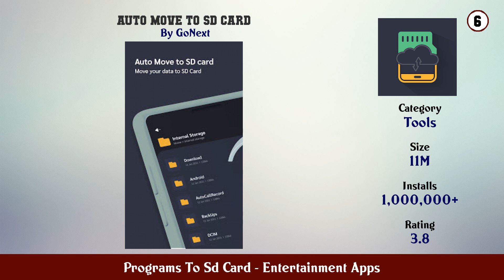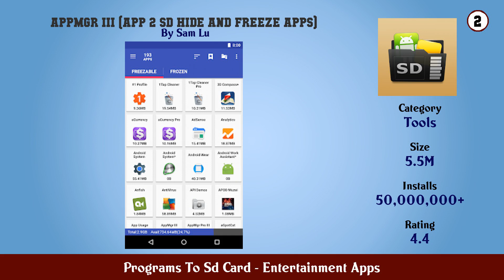Top 10 Programs To Sd Card Android Apps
In this video we have listed Top Programs To Sd Card Android Apps. This video is for information and reference purpose only.